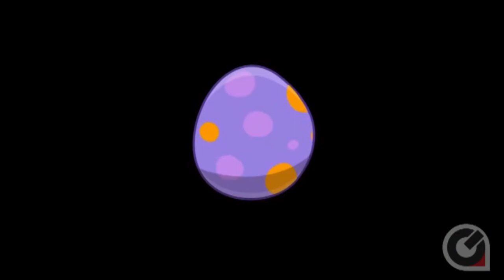OpenMobile #19 | Новини про мобільні ігри українською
Зустрічайте випуск OpenMobile - новин про світ мобільних ігор, приготований Damia. Приємного усім перегляду, OpenBro!

Ставимо мобільні лайки, додаємо в улюблене і пишемо пропозиції з покращення випуску.

Сьогодні у випуску:
- американський банк випустив гру, яка допоможе розвинути лідерські якості;
- Halfbrick розкриває деякі подробиці гри Colossatron;
- скучили за тамагочі? Hatch скоро на iOS;
- нарешті закінчується розробка продовження РПГ BattleHeart, яка велася протягом кількох років;
Про це та не тільки далі у OpenMobile.
Автор випуску Damia.

Музика та посилання на ігри на сайті.